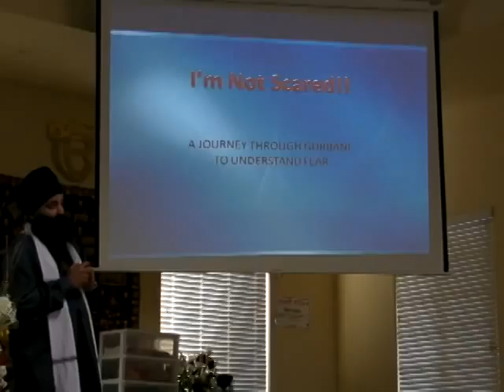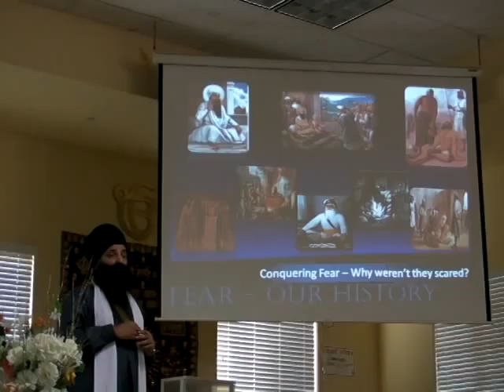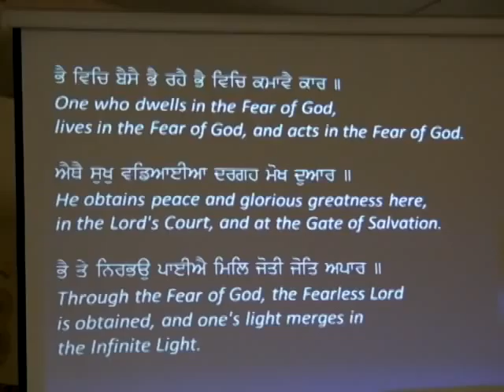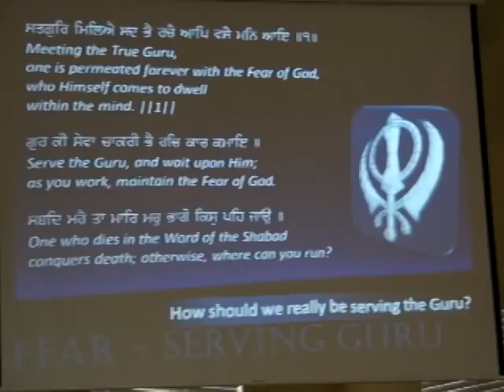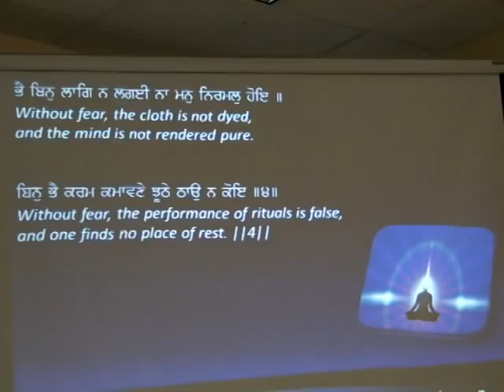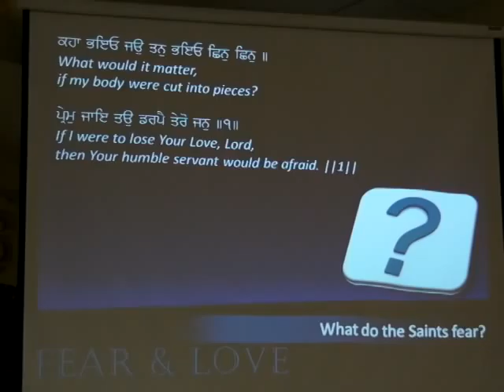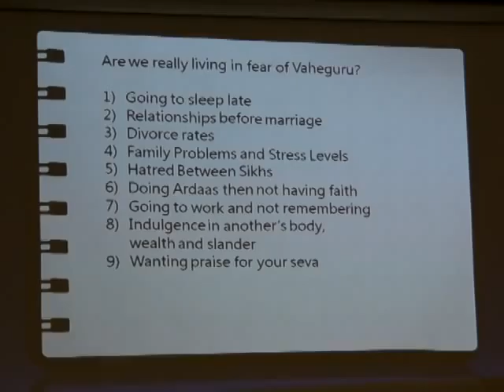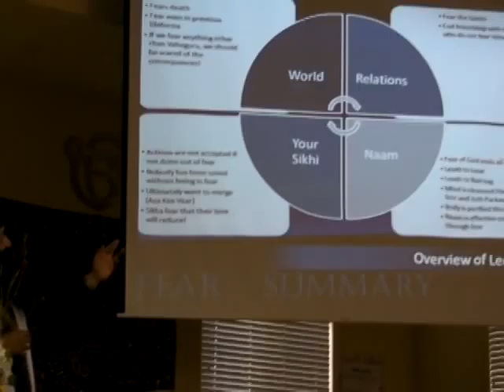Bhai Tarsem Singh Ji Lecture CA Smagam Feb 2012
Bhai Tarsem Singh JI speaks about fear at Bay Area Smagam in Feb 2012

Please excuse the low volume on the video